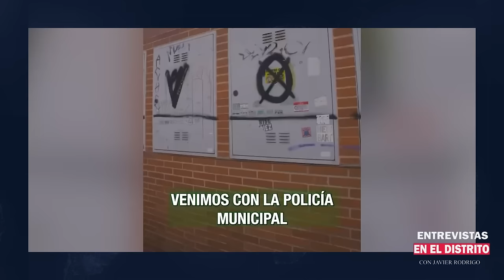🔴DESOKUPA está arreglando el problema de la okupacion, que no es ningún invento de la ultraderecha🔴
En este video, DESOKUPA está abordando el problema de la okupación y desmitificando falsas creencias. ¡No te lo pierdas en Distrito TV!